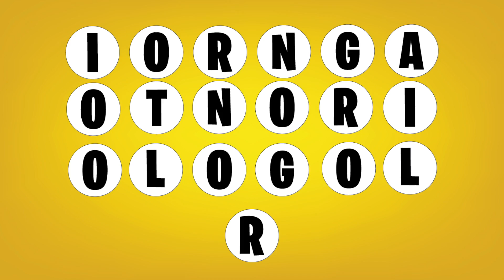10 Animales Que Fueron Grabados Haciendo Cosas Extrañas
– ¿Qué Pasa Si Bailas Antes De Marcar Un Gol? | 10 Increíbles Noticias Que Ocurrieron En Abril 2018
– ¿Cuándo Será El Fin Del Mundo? | 10 Ocasiones En Las Que La Humanidad Debió Haberse Extinto

En este video descubre 10 Animales Que Fueron Grabados Haciendo Cosas Extrañas

– Una tortuga comiéndose a una medusa (no es tan extraño, pero es cool 😎) (0:47)
– Un perro y un caballo que pintan obras de arte, DogVinci y Metro (1:36)
– Abejorros que juegan fútbol, MessiJorro y Ronalbeja (2:49)
– Pulpos abriendo frascos desde dentro y que caminan en “dos piernas” (3:47)
– Chimpancés jugando ‘piedra, papel o tijeras’ (4:45)
– Koko, la gorila que hace cosas extrañas 😟 (5:33)
– La loca relación simbiótica entre los cangrejos ermitaños y las anémonas (6:26)
– Perros que aprendieron a conducir un coche por el amor a yisuscrais salvanos esto es el fin (7:20)
– Los delfines y su problema con la tetrodotoxina (8:28)
– Los dos chimpancés asiáticos que te romperán el corazón (9:23)

Ahora he preparado para ti un video donde descubriremos 10 Animales Que Fueron Grabados Haciendo Cosas Extrañas. Soy El CuriosoBen. Y tú, ¿qué tan curioso eres?